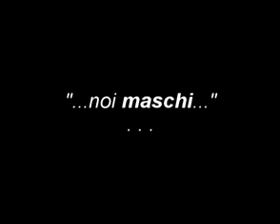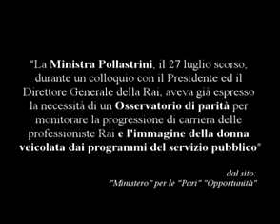YouTube - "Come maschio io mi vergogno...".flv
"As a male I am ashamed..."
(instrumental self criticism and auto-male bashing case by italian female transmission)
Towards the end of the video, in comics cloud on the beautiful TV presenter: Monica Leofredi is written: "How to reduce males, in order to obtain, a bit of pussy"

All these videos, are recorded from TV, with camera
at the exact moment in which they were transmitted,
from television of the respective country,
and seen real-time, by millions of people.

They are not manipulated
the only tags and texts, that we have added,
serve only to improve understandability.
Their publication is only for the purpose of witness
of what has been transmitted.